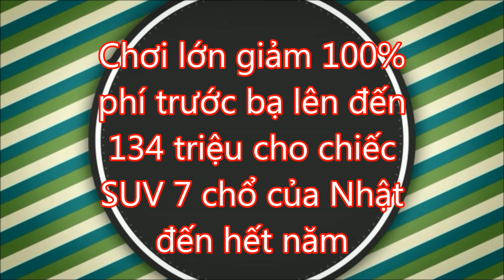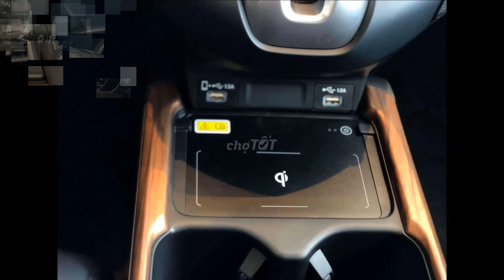Chơi lớn giảm 100% phí trước bạ lên đến 134 triệu cho chiếc SUV 7 chổ của Nhật đến hết năm_XE CỘ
Honda Việt Nam hỗ trợ 50% lệ phí trước bạ từ ngày 12/10 - 31/12/2020 dành cho khách hàng mua CR-V và thanh toán 100% trong thời gian này bên cạnh ưu đãi giảm phí trước bạ của Chính phủ.